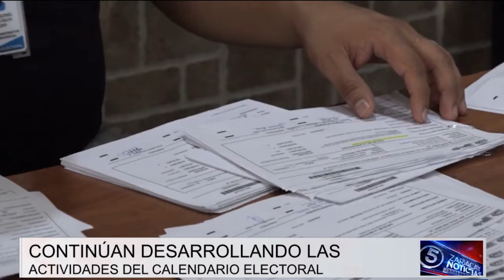CNE aún espera para confirmar a los candidatos para los comicios del 2023 | Noticias | Zaracay TV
El Consejo Nacional Electoral debe esperar el pronunciamiento del Gobierno Nacional para que sea oficial y convocar a la Consulta Popular. Lo ideal para la entidad es que la papeleta del referéndum sea el 5 de febrero.